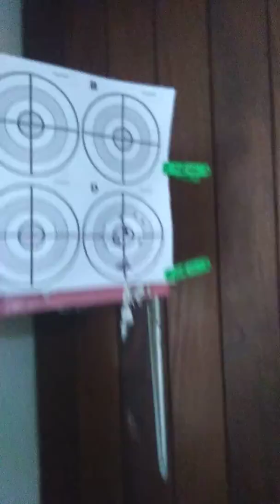ยิง Taurus PT92 Clip03 7 เมษายน 2562